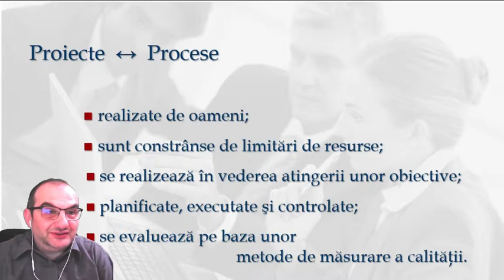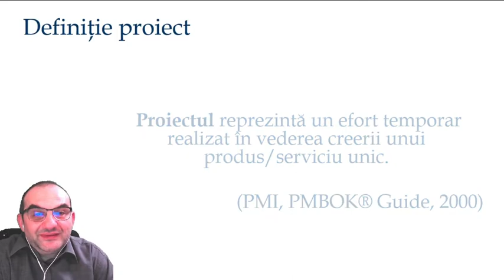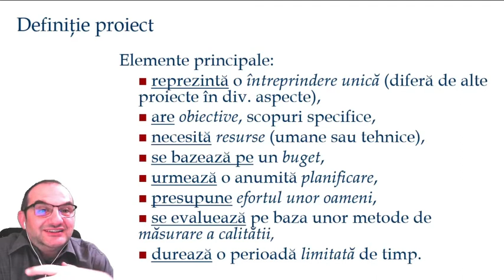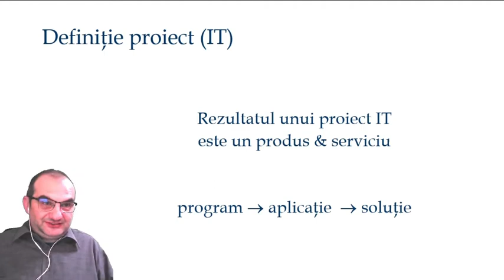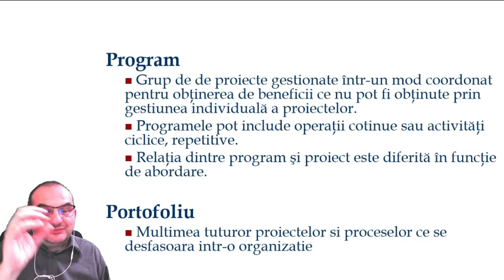Gestionarea Proiectelor Software | S1E18 | Proiecte vs Procese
Episodul 18 diferente importante dintre proiecte si procese. De asemenea sunt discutate conceptele de program si protofoliu de proiecte.

Notele de curs pot fi ascultate și pe:

danmirceasuciu.ro
gestionarea-proiectelor-soft.captivate.fm/